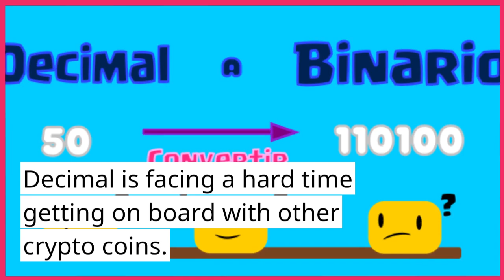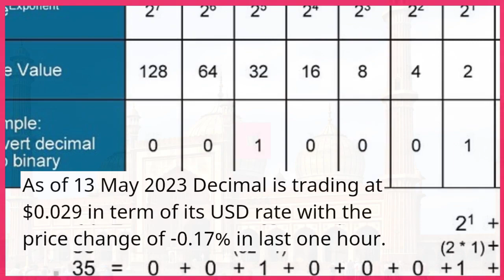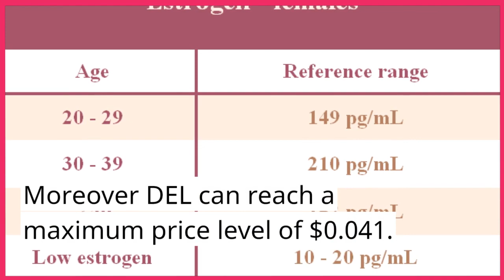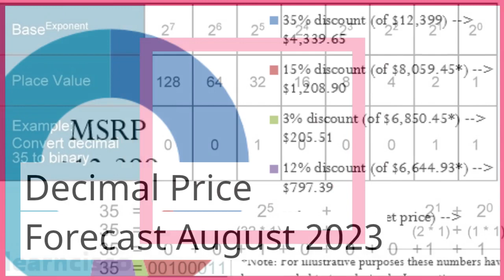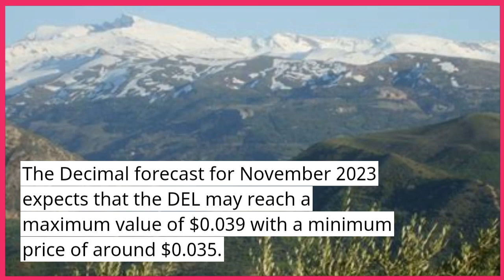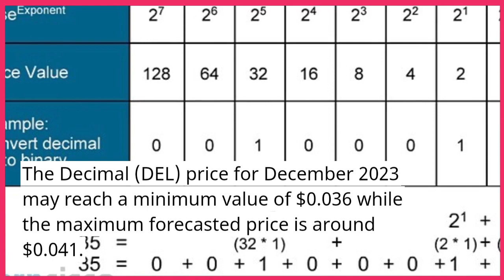Decimal Price Prediction 2023 DEL Crypto Forecast up to $0 041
Decimal Past Price Analysis
With an increase in its trading volume and market cap, the Decimal's price has shown a good increase of 3.19% in the last 24 hours.
Decimal is facing a hard time getting on board with other crypto coins.
The DEL is down to almost -3.72% in the last 7 days.
However, after the comparing the current price with past 30 days price history, it is observed that Decimal has increased 89.267% in its value.
As of 13 May 2023 Decimal is trading at $0.029 in term of its USD rate with the price change of -0.17% in last one hour.
DEL has a total marketcap of $106,389,190 with the 24 hour trading volume of $192,081.00.
This makes Decimal (DEL) ranking at 244 in the cryptocurrency market.
Decimal (DEL) Price Prediction 2023
According to the Decimal forecast price and technical analysis, in 2023 the DEL price is expected to cross an average price level of $0.037,
The expected minimum price value of Decimal by the end of the current year should be $0.036.
Moreover DEL can reach a maximum price level of $0.041.
DEL Price Forecast May 2023
The Decimal forecast for May 2023 expects that the DEL may reach a maximum value of $0.030 with a minimum price of around $0.027.
Talking about the average price DEL can reach around $0.029 for May.
Decimal Price Forecast June 2023
The average price of Decimal (DEL) might go to $0.031 by the end of June 2023.
DEL could be trading around a maximum value of $0.032 with the minimum expected price of $0.029.
Decimal Price Prediction July 2023
Decimal price is expected to reach between $0.030 to $0.033 in July 2023 while the average price of DEL for the July stays around $0.032
Decimal Price Forecast August 2023
In August 2023 the price of Decimal is expected to be at around a minimum of $0.032.
Decimal price can reach a maximum of $0.035 with the average price of $0.033 in USD.
Decimal Price Forecast September 2023
The average price of Decimal (DEL) might go to $0.034 by the end of September 2023.
DEL could be trading around a maximum value of $0.037 with the minimum expected price of $0.033.
DEL Price Forecast October 2023
As for October 2023, Decimal is expected to reach a minimum price value of $0.034.
The DEL price could reach a maximum price of $0.038 with the average price around $0.035.
DEL Price Forecast November 2023
The Decimal forecast for November 2023 expects that the DEL may reach a maximum value of $0.039 with a minimum price of around $0.035.
Talking about the average price DEL can reach around $0.037 for November.
Decimal (DEL) Price Forecast December 2023
The Decimal (DEL) price for December 2023 may reach a minimum value of $0.036 while the maximum forecasted price is around $0.041.
The average price for DEL is predicted to reach $0.037 in December 2023.